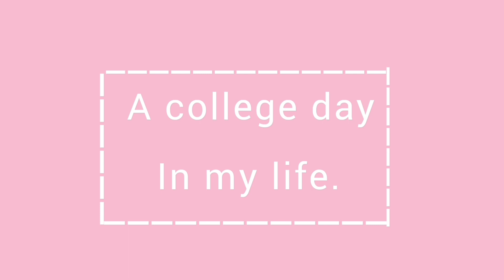A College Day in my Life🌷// N.S Government College , Natore //🌸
Hope you guys liked my Vlog🩷

◖⁠⚆⁠ᴥ⁠⚆⁠◗